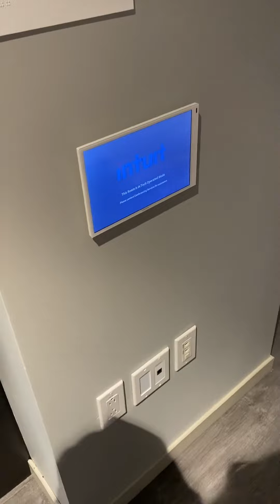2022 International Accountants Day @ Intuit New Toronto Office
Intuit hosts International Accountant day in their new Toronto office.  Thank you so much for such a great time!!!  Great new office digs!!!